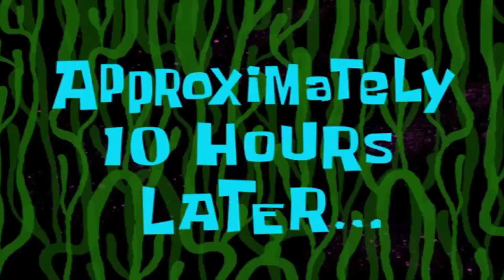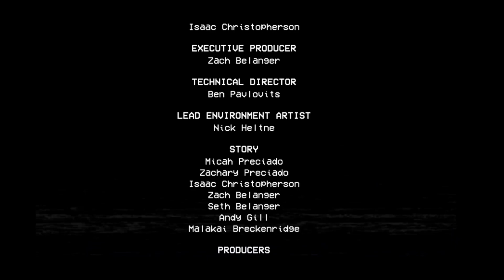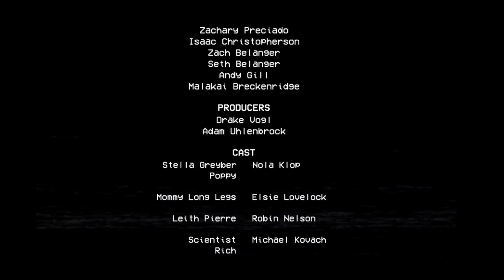SAVE ME from this MOMMY LONG LEGS